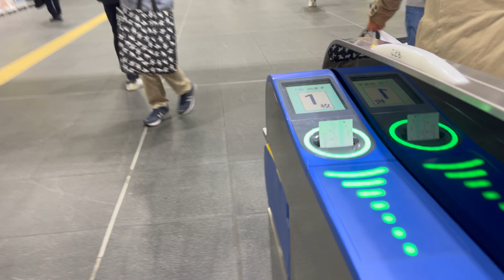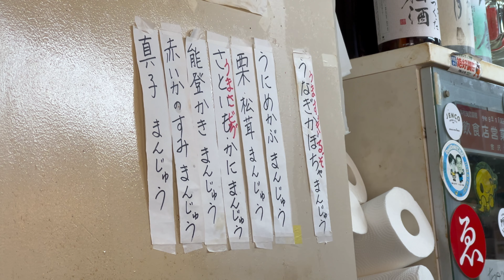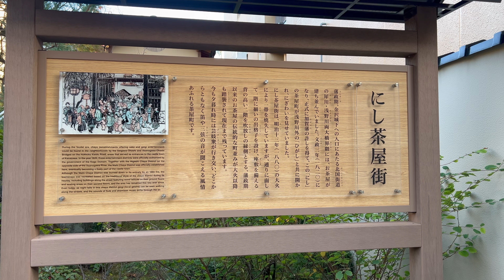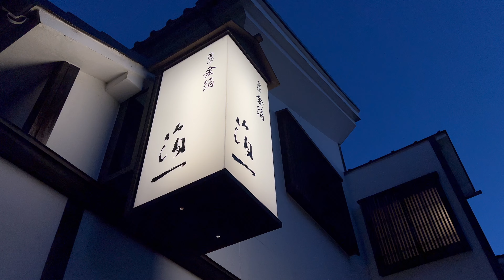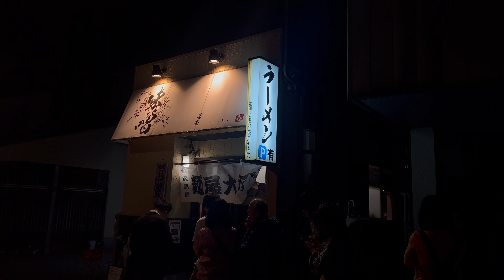外国人が人生初の石川県・金沢で感動！歴史ある観光地と食に大感激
※この動画は2023年11月に撮影されたものです。

この度は令和6年能登半島地震にて被災された方々に心からお見舞い申し上げますとともに、皆様の安全と被災地の一日でも早い復興を心よりお祈り申し上げます。
動画を投稿するか迷いましたが、少しでも復興に協力できればと思い、今回投稿するに至りました。
金沢、最高なのでぜひ観光で訪れてみてください！

インドネシア在住国際カップルのSeigoとTasyaです！
毎週インドネシアのジャカルタから現地の様子をお届けしています。